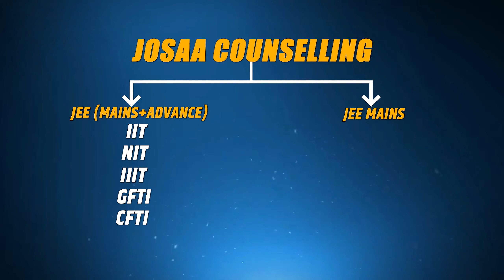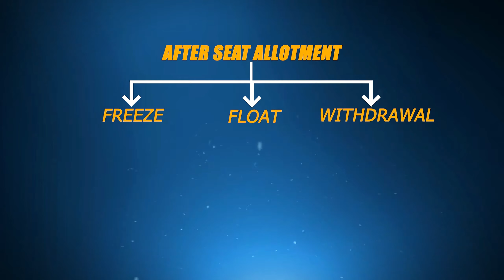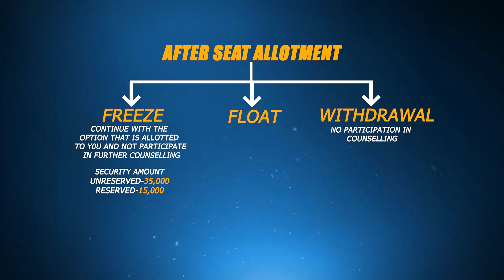Know About JoSAA Counselling Procedure 2024 | JoSAA Counselling Steps & Documents Required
Office Address: - 117 N 65, 2nd floor Rani Ganj, Kakadeo, Kanpur, Uttar Pradesh 208025
Office Address: - GF 37, SNG Plaza near Pari Chowk Greater Noida, Uttar Pradesh 201310